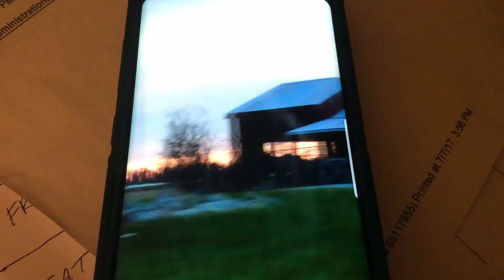SUNSET IN DELAWARE. 5 day challenge.